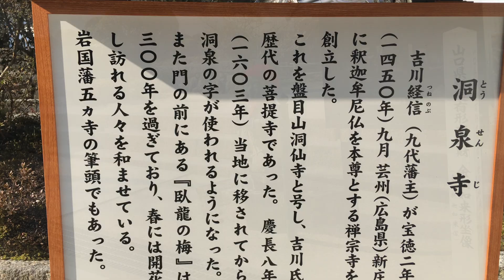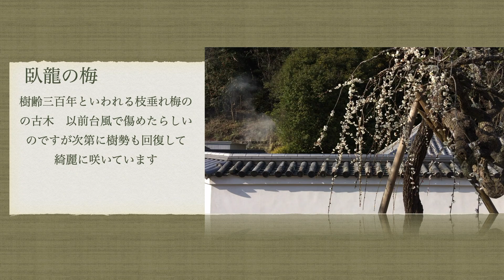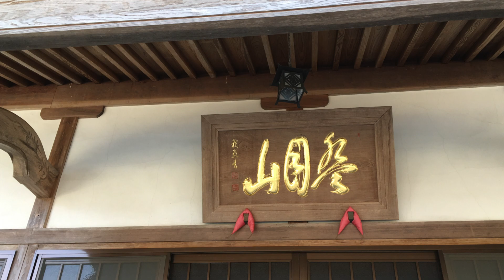吉川公の菩提寺 洞泉禅寺【臥龍（gayou）の梅 の花】令和三年早春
吉川公の菩提寺 洞泉禅寺【臥竜 の梅 の花】令和三年早春の様子。
＊洞泉寺＝岩国領主（幕末に藩）吉川氏 の菩提寺。元は安芸国の新庄にあったが、吉川氏の岩国へ移封後に移転した。江戸初期にこの地に移って三百年以上経つわけですね。
＊臥龍梅＝樹齢三百年の梅の木　岩国市 のHPでは門前の「白梅の枝垂れ梅（樹齢三百年）」がいわゆる臥龍の梅とされていました。枝が地について芽を出し伸びた姿らしいですが台風か何かで傷んでしまったらしいです・・面影はない気がします。詳しい方がいれば教えていただきたいですが。
隣の古木も花は少な目だけど枝ぶりや古びた感じがすごいですな。
庫裡側が建て替え工事中でした。御朱印 は書き置きがいただけます＾＾。

また、岩国市HP「私の岩国」寄稿の演歌歌手山口瑠美さんのお話しによれば、御住職曰く　本堂前〜門前の入り口の老木の梅までを一匹の龍に見立てているそうです。なるほどなと思い記載しておきます。
見直してみて今回は綺麗に撮れたかなとおもいました。ほんのわずかな時期だけの風景ですから。
吉香公園内には梅の木は多いので散策するといい香りがします。